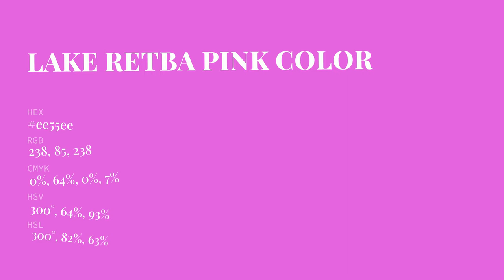Lake Retba Pink color ee55ee hex Cool Red color ee55ee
What color is Lake Retba Pink ? ee55ee hex, Cool Red color ee55ee

Hex ee55ee Color Code is also known as Lake Retba Pink color

Hex ee55ee Color code in RGB color code model is created after adding 93.33% red color, 33.33% green color and 93.33% blue color.
Hex ee55ee Color code in CMYK color (process color) code model is generated after subtraction of 0% cyan, 64% magenta, 0% yellow, 07% black.